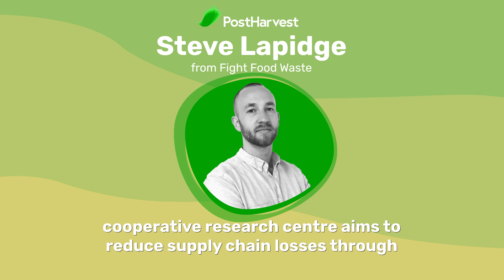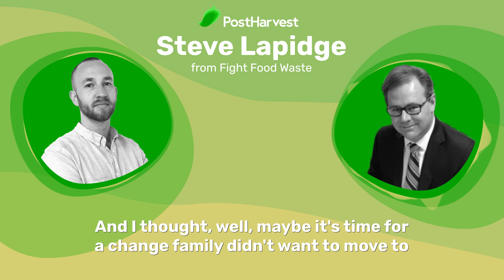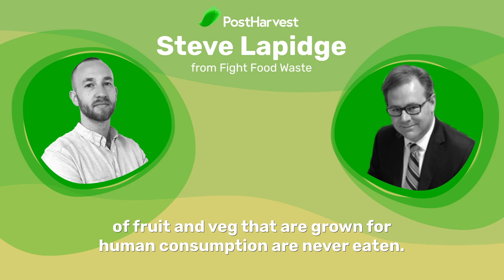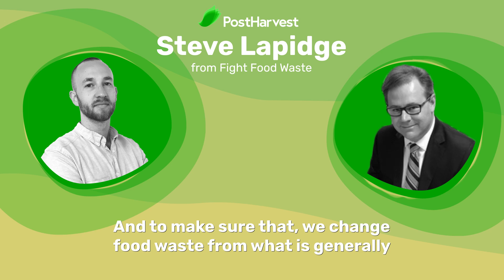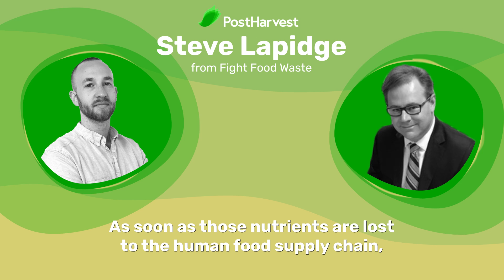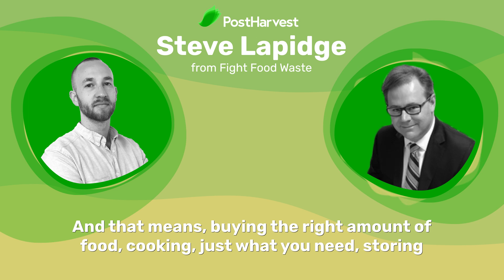Let's Talk Farm to Fork: Fight Food Waste (Full Podcast)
In this episode of "Let's Talk Farm to Fork", we're joined by Dr. Steven Lapidge from Fight Food Waste CRC, who we will be talking to about how their cooperative research centre aims to reduce supply chain losses through their research and development programs.